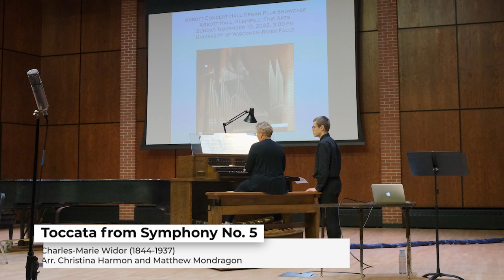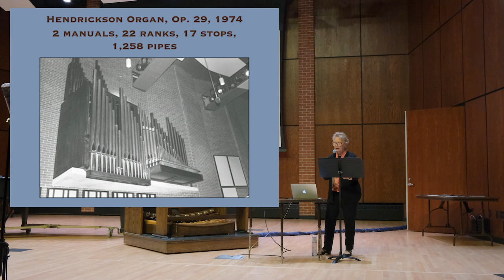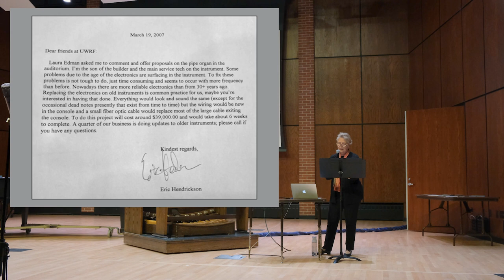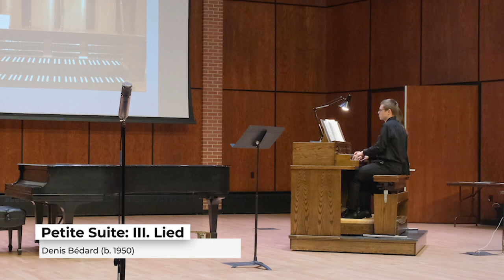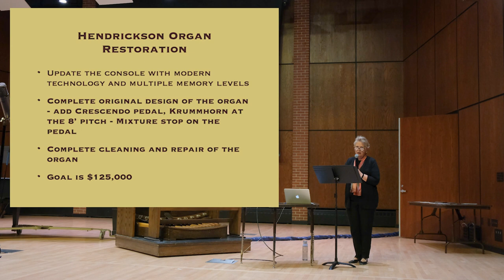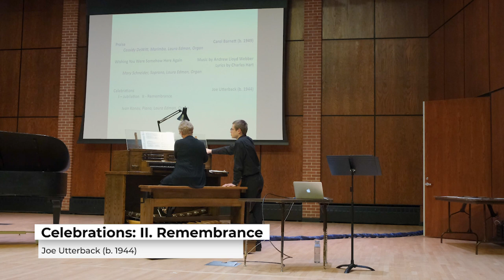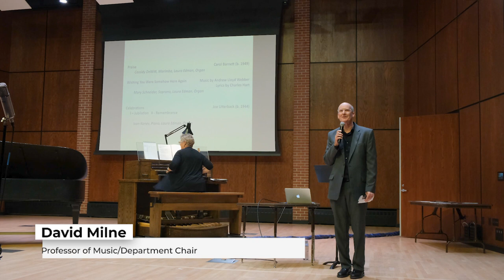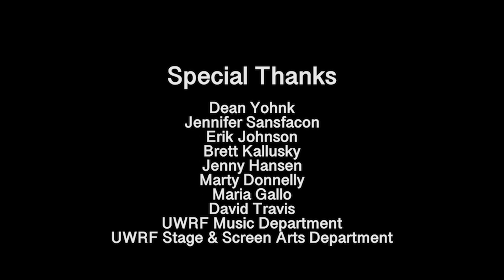Abbott Concert Hall Organ Plus Showcase | UWRF Virtual Concert Series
The University of Wisconsin - River Falls Music and Stage and Screen Arts Department Presents:

Abbott Concert Hall Organ Plus Showcase

Give to the Organ Restoration Fund today!  Every dollar counts – thanks in advance for your generosity!

Program:

Toccata from Symphony No. 5
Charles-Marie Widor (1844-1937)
Arr. Christina Harmon and Matthew Mondragon
(Craig Hara and John Potter, Trumpet; Erika Hammerschmidt, Horn; Richard Gaynor, Trombone; Paul Budde, Tuba; Laura Edman, Organ)

Sonata pian’e forte
(Craig Hara, Trumpet; Erika Hammerschmidt, Horn; Richard Gaynor, Trombone; Paul Budde, Tuba; Laura Edman, Organ)

“Ombra mai fu” from Xerxes
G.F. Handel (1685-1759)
(Mary Schneider, Soprano; Laura Edman, Organ)

Sonata in A Minor
Adagio
Allegro
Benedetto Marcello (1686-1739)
(Richard Gaynor, Trombone; Laura Edman, Organ)

Petite Suite
Introduction
Fanfare
Lied
Scherzando
Denis Bédard (b. 1950)
(Josephine Brannon and Evan Pechacek, Organ)

Praise
Carol Barnett (b. 1949)
(Cassidy DeWitt, Marimba; Laura Edman, Organ)

Wishing You Were Somehow Here Again
Lyrics by Charles Hart (b. 1961)

Celebrations
Jubilation
Remembrance
Joe Utterback (b. 1944)
(Ivan Konev, Piano; Laura Edman, Organ)

The Stars and Stripes Forever
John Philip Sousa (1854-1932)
Arr. Elizabeth and Raymond Chenault
(Laura Edman and Ivan Konev, Organ)